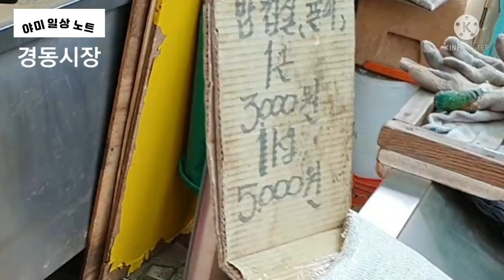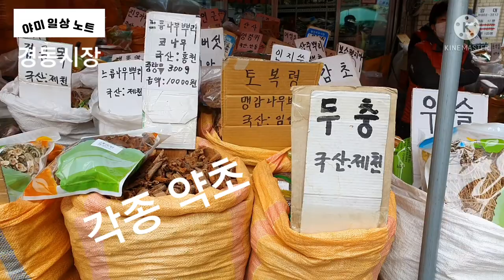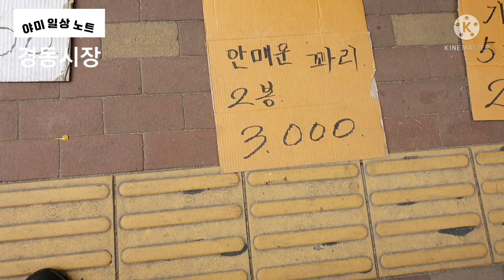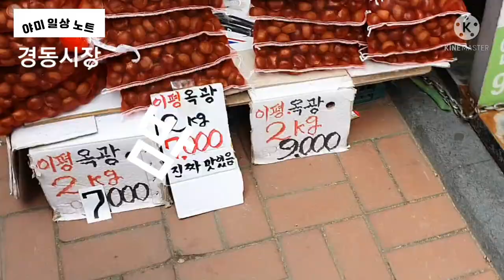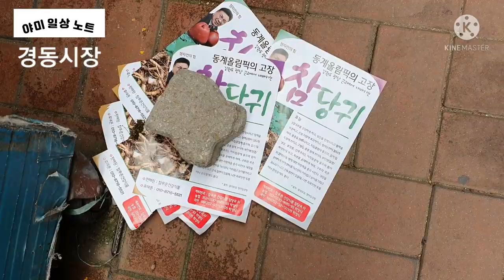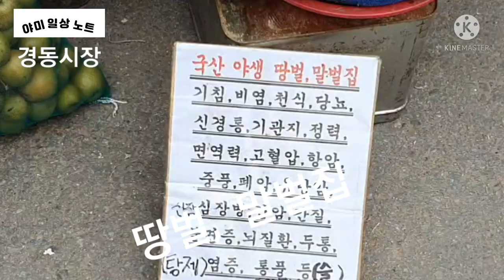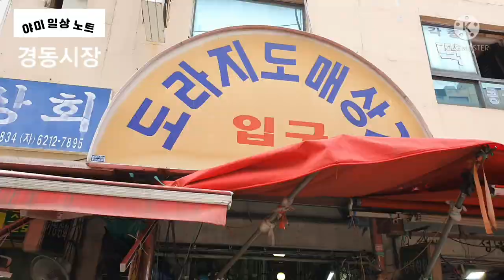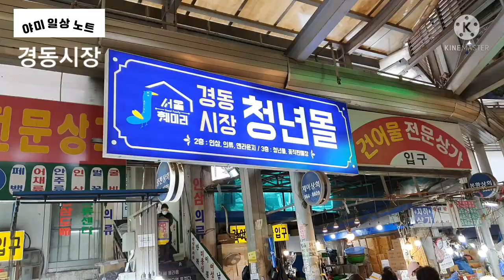경동시장 고추,마늘시세 시장풀코스 시청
경동시장 고추,  마늘 등 김장재료 알아보고  경동시장 전체 볼거리 시청입니다.
경동시장 안가본 분들도 보면  시장전체를 들러 본거나  같습니다